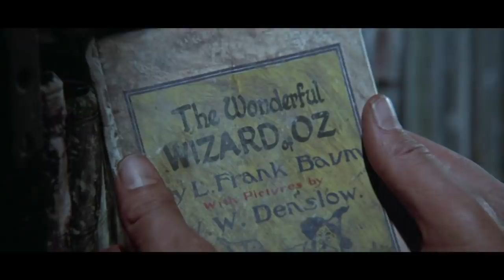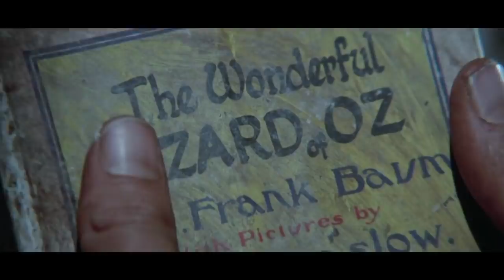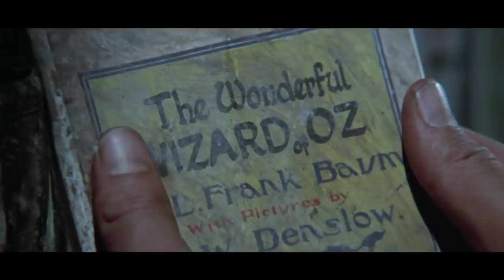Zardoz - The Cinema Snob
The Cinema Snob reviews John Boorman's cult 1974 science fiction film starring Sean Connery!